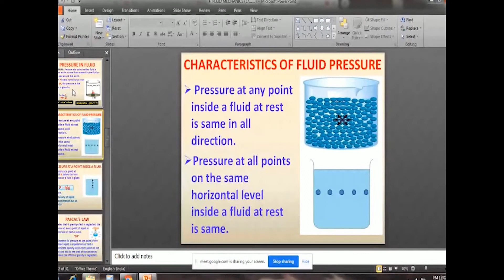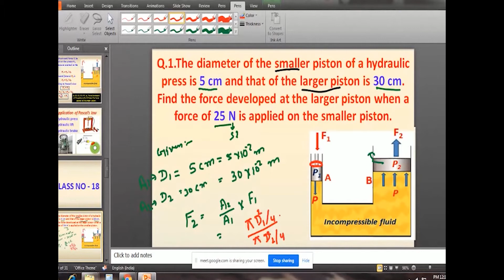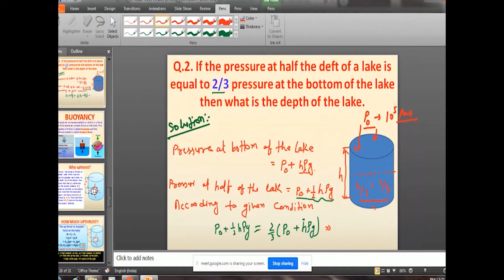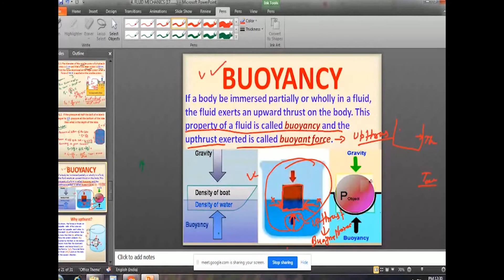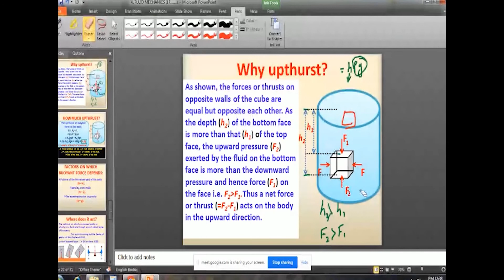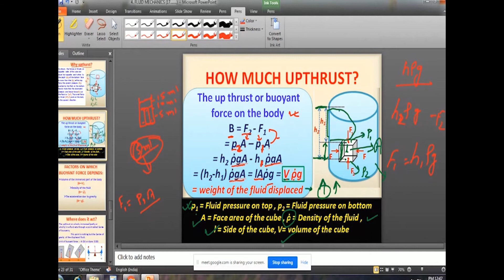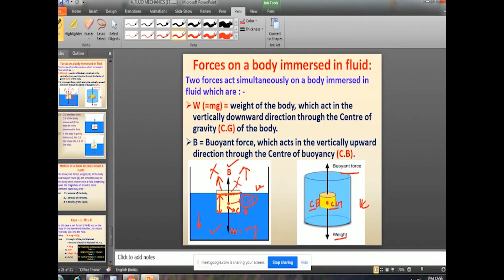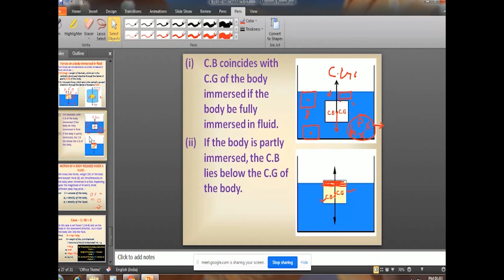(Hindi Medium) Subject Name:- Basic Physics, Topic Name:- FLUID MECHANICS (Part-2)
By
Mr. J. Mahata
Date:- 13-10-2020